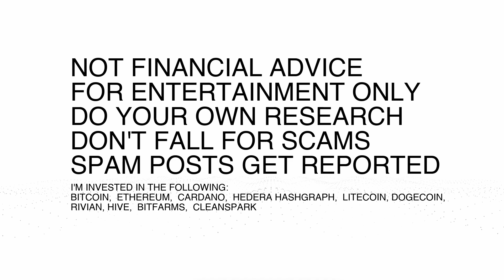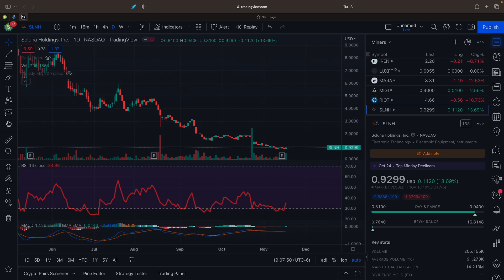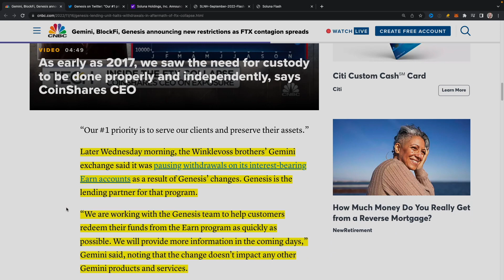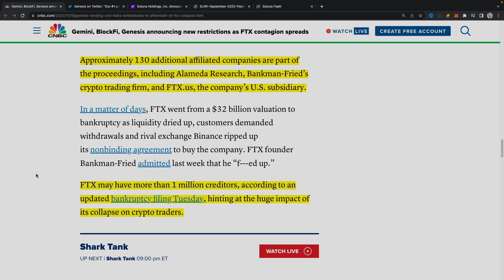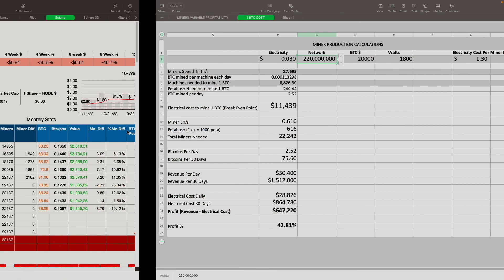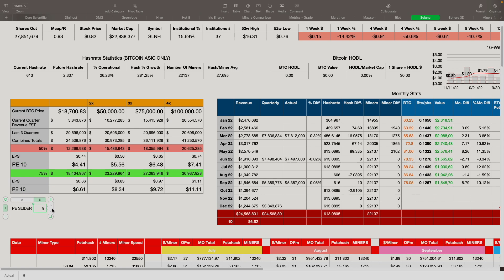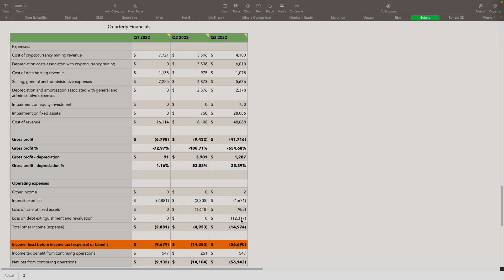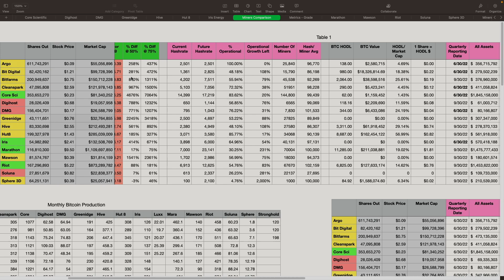FTX CONTAGION CONTINUES TO HIT THE MARKET! SOLUNA Q3 RESULTS!